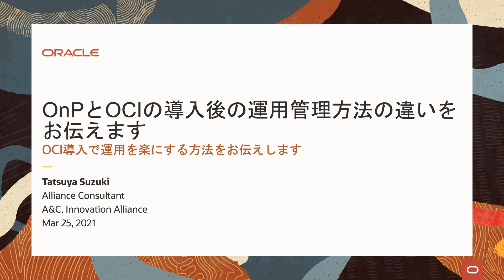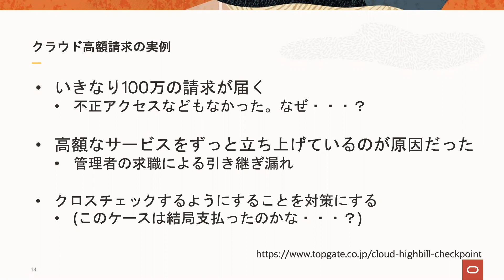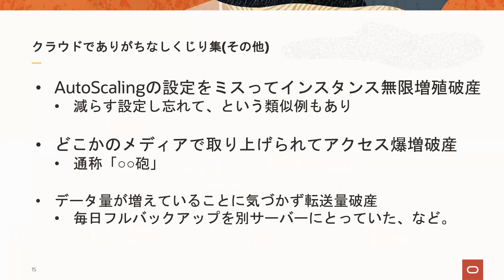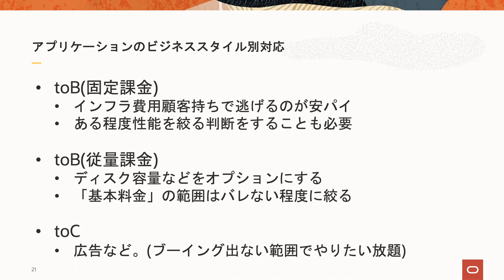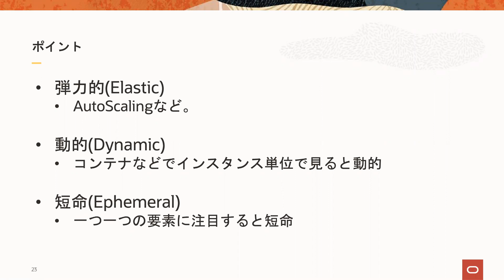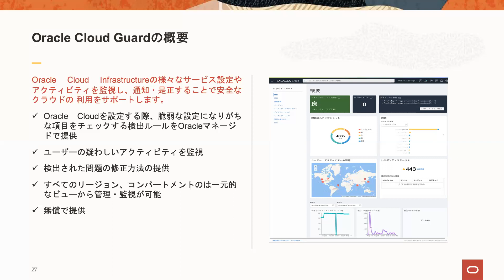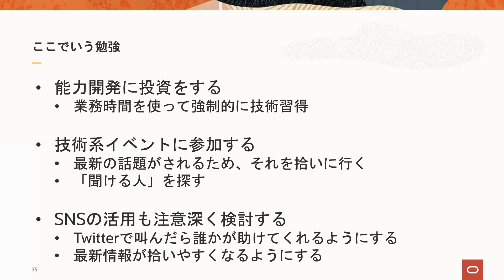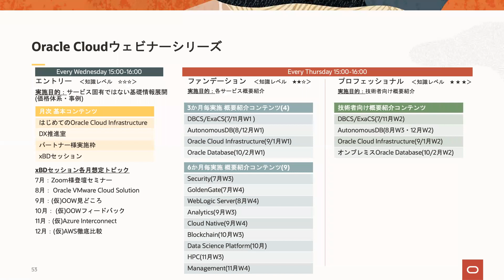OnPとOCIの導入後の運用管理方法の違いをお伝えます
私たちの手の内あかします、OCI導入で運用を楽にする方法をお伝えします。元CTOが語るOnPとOCIの導入後の運用管理方法の違いをお伝えます。
クラウド環境の大きな特徴の1つとして、複雑な作り込みや設定をせずに実装できるオートスケーリング機能や、自動フェールオーバー機能等を活用した「従来の監視はどう変化するか？」を説明します。
また「失敗したことについて」クラウドでやりがちなしくじりから学ぶ運用方法もお伝えします。